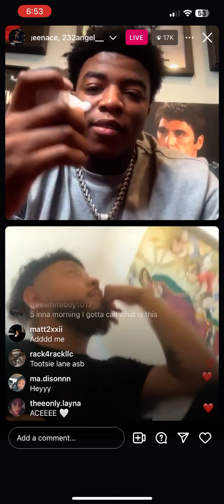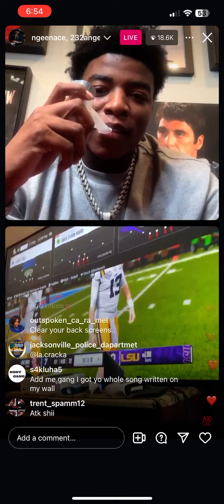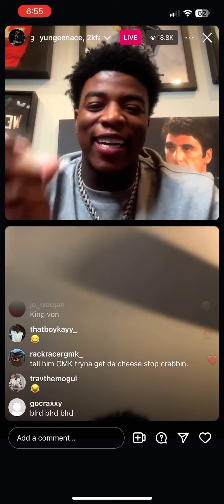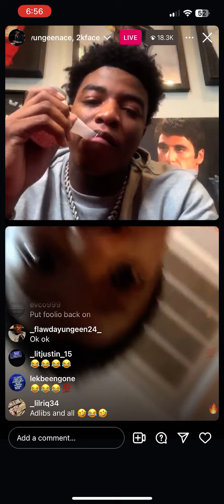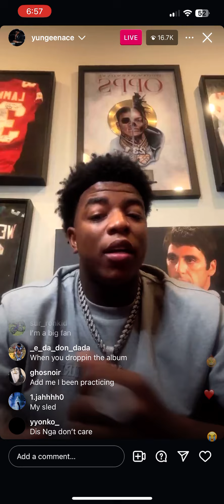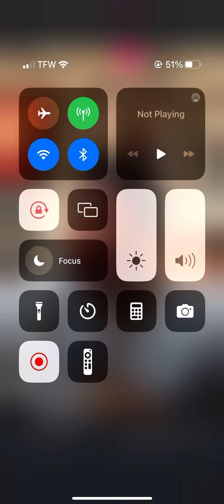Yungeen Ace Instagram Live Trolls Foolio After Death 👀😱 July 21 2024